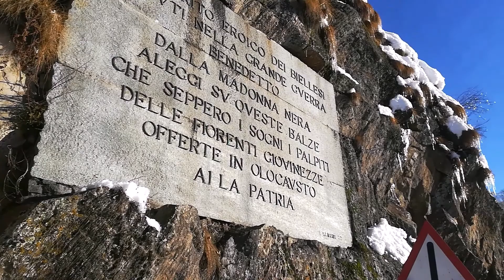Monte Cucco (1504m) da Oropa (BI) con le ciaspole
8 gennaio 2021

In una giornata di sole splendido ci siamo concessi una facile e divertente ciaspolata al Monte Cucco. Dal santuario nuovo, lasciata l'auto, si imbocca la passeggiata dei preti che serpeggia pianeggiante fino alla base del Monte Cucco. Da qui con percorso di fantasia si sale alla cima (+500m D+ circa).

Un'escursione per tutti con tanta neve meravigliosa, gustando panorami mozzafiato che fanno davvero rigenerare l'anima.

Un saluto particolare a Roberta e Massimo con cui abbiamo condiviso parte del cammino. A presto amici!

W  il Nanga Team!